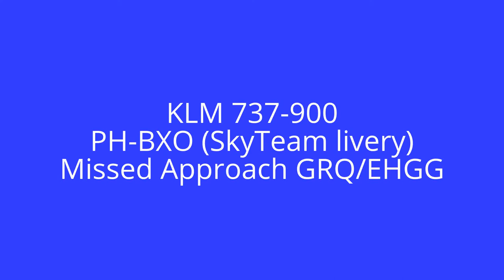PH-BXO KLM (SkyTeam livery) GroningenAirportEelde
Flight KL9851
Boeing 737-9K2(WL)